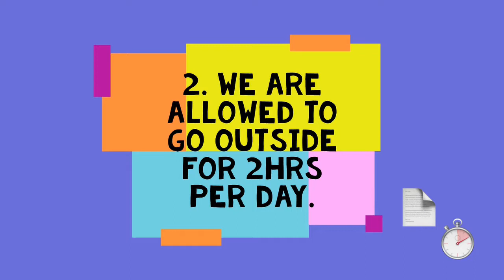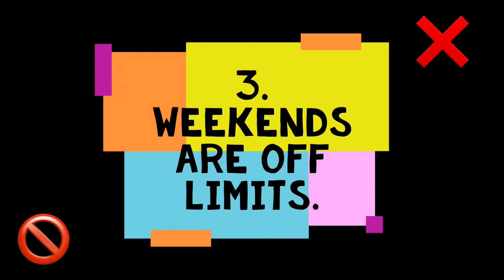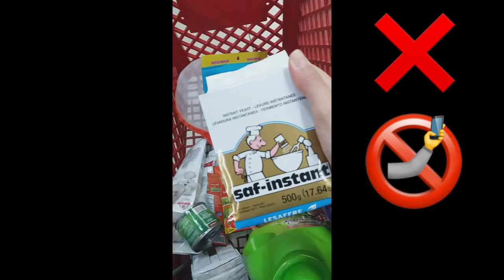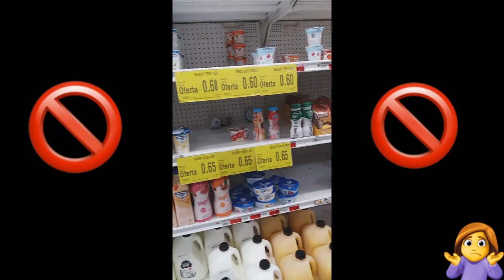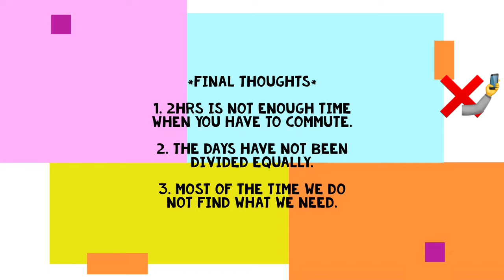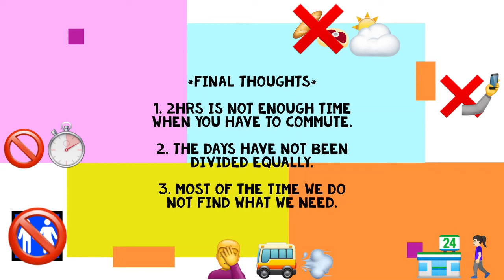HOW WE SHOP FOR INGREDIENTS DURING QUARANTINE IN PANAMA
Hello guys!

We are back with another video BUT this time, instead of a recipe, we are showing you the behind the scenes on how we get ingredients for our delicious dishes during quarantine.

It is not easy job to get around and sometimes it is very frustrating because of all the restrictions we have in our country.

So we hope you enjoy this video and we will be back next week with new recipes to die for!

TOODLES!

Music by: Edison, Edvard Grieg-morgenstimmung, O Fortuna Carmina Burana Carl Orff André Rieu